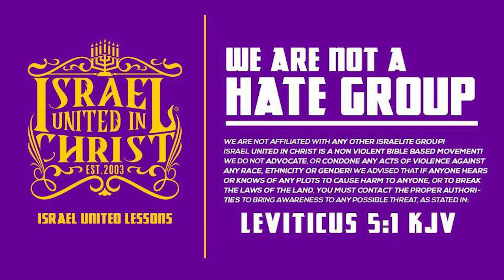IUIC | YOU NEED A HEDGE